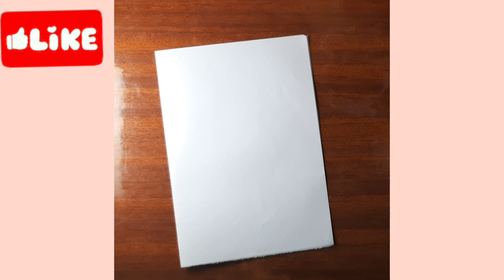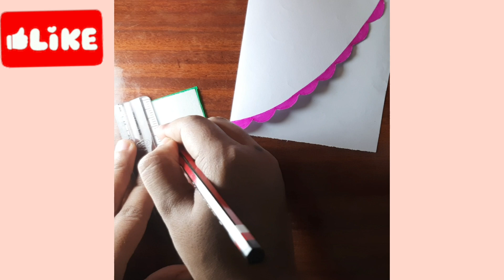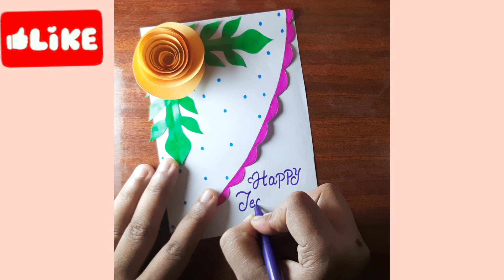Teachers day card